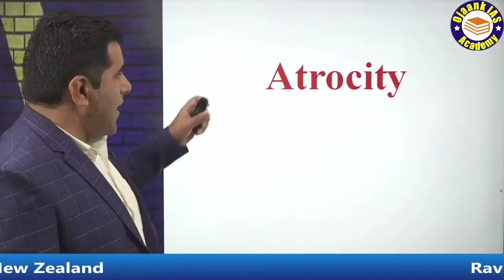Daily English quick shorts by Ravi bajaj sir |English common words |English short